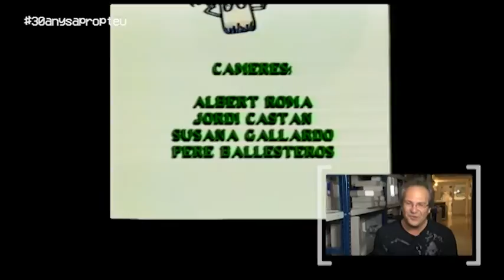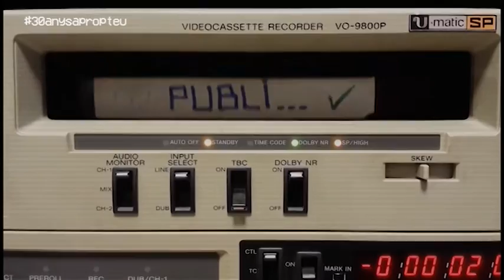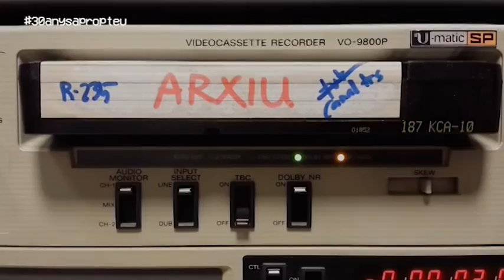30 anys a prop teu PGM17 dimarts 03-01-2017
El músic Enric Carreras ens explica com va començar a treballar a la televisió de Terrassa i el periodista Manel Marqués ens parla de com és gestiona una redacció d'informatius.